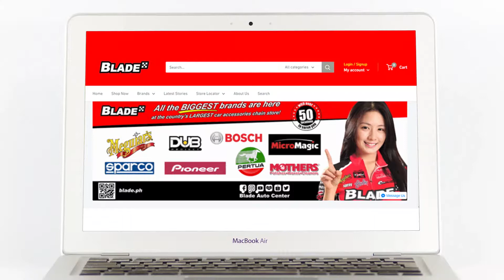Volkswagen’s New Logo | Our Daily Drive